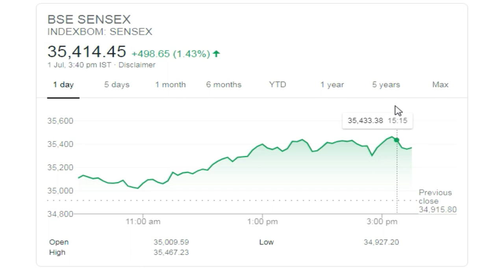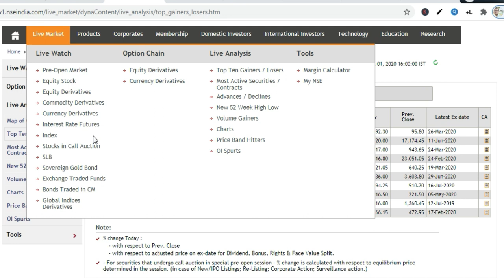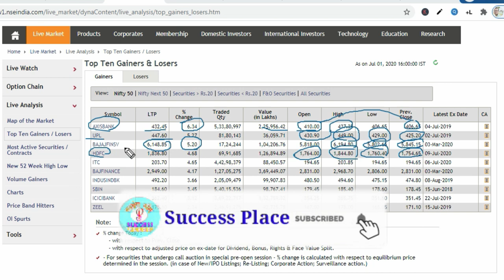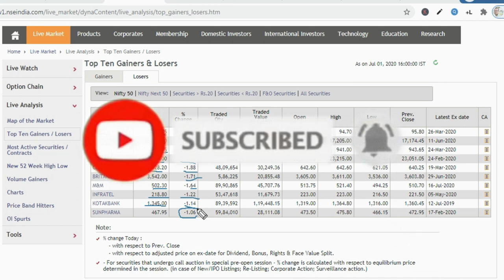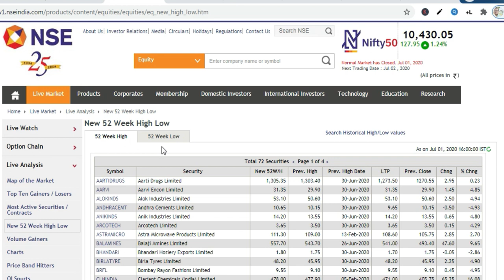Nifty and Sensex Today | Top Losers and Gainer Share | Success Place